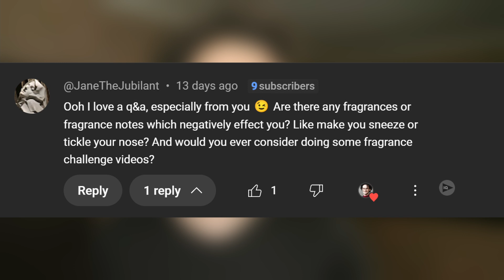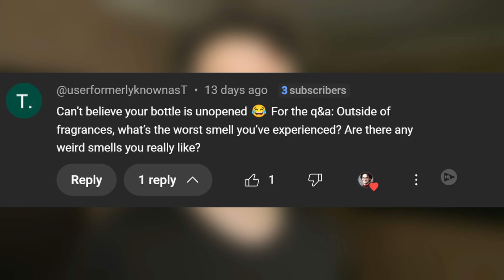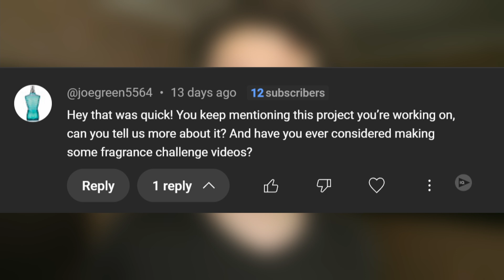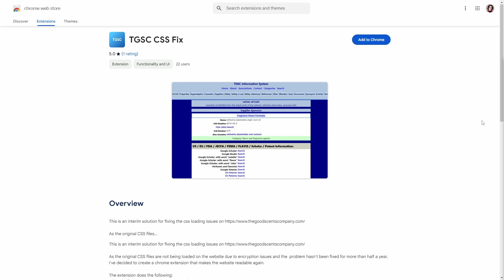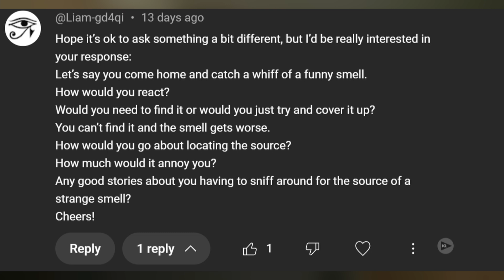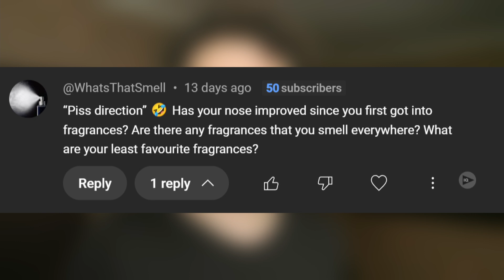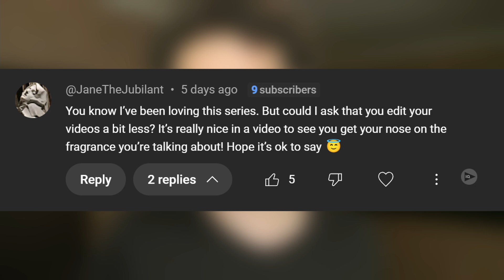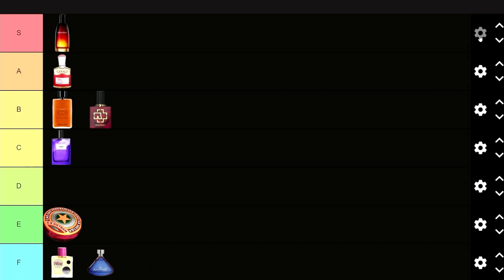Smells I Hate | My Secret Project | Ranking Updates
QnA time! Some changes done in this vide, will see how it goes!